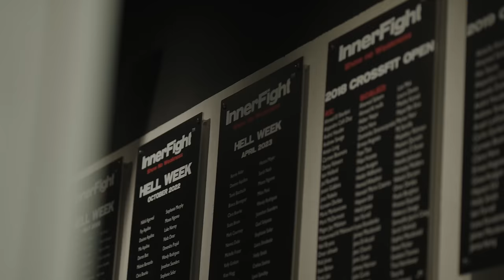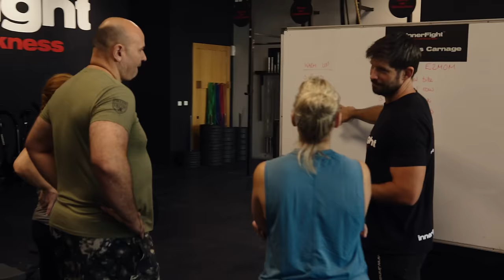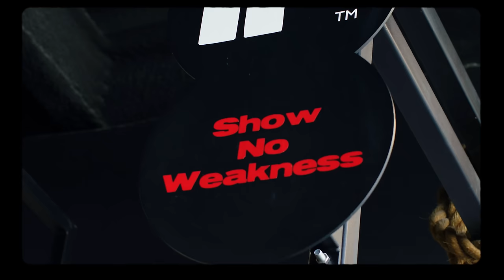Cycling and Running in Dubai With Athlete & Entrepreneur Marcus Smith 🚴🏋🏽☕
From cycling at Al Qudra Desert to running and mountain biking, there are so many ways for fitness enthusiasts to enjoy sports in Dubai. Watch as InnerFight Gym’s Marcus Smith shares how the city strengthened his athletic passion, leading him to create a thriving business in Dubai Studio City.

0:00 Intro
0:14 Al Qudra Desert
3:37 InnerFight Gym | Smith St Paleo & Café
6:36 Marcus Motivation
7:33 Subscribe